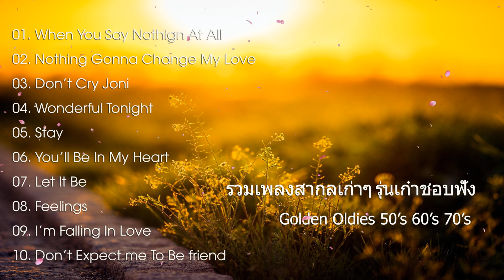รวมเพลงสากลเก่าๆเพราะๆ สนุกๆ|| สากลยุค80-90|| Oldies Music